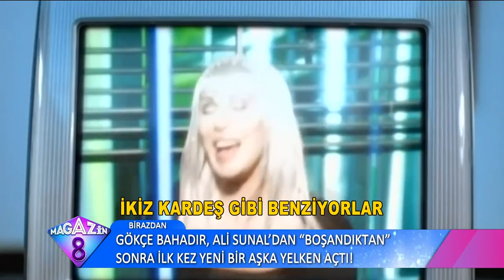DÜNYA STARLARINA BENZEYEN TÜRK ÜNLÜLER! Dünya Starlarına Olan İnanılmaz Benzerlikleri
Giyim kuşamlarından, kaşlarına, gözlerin kadar her şeyleri neredeyse birebir aynı! Yan yana gelseler aynı anne babadan olduklarını düşündürtecek kadar birbirine benzeyen Türk ve yabancı ünlüleri videomuzda sizler için bir araya getirdik.